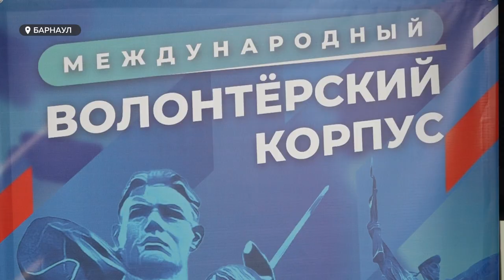В Барнауле открыли корпус "Волонтеры Победы" в преддверии годовщины 9 Мая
До 80-летия победы в Великой Отечественной войне осталось менее двухсот дней. Подготовка к этому масштабному событию уже началась. В эти выходные в Барнауле открыли региональное отделение всероссийского общественного движения "Волонтёры победы". Подробнее о том, чем будут заниматься добровольцы и как попасть в их ряды, – смотрите в сюжете.